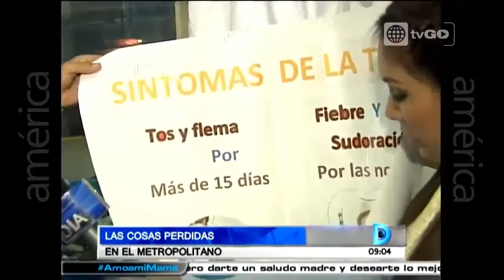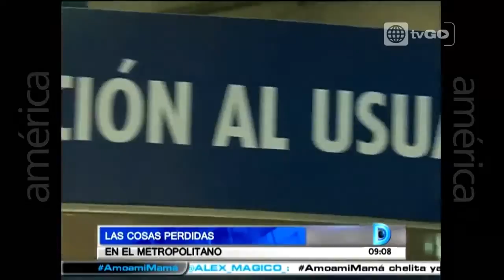Las cosas perdidas en el Metropolitano - Domingo al Día - 10/05/2015